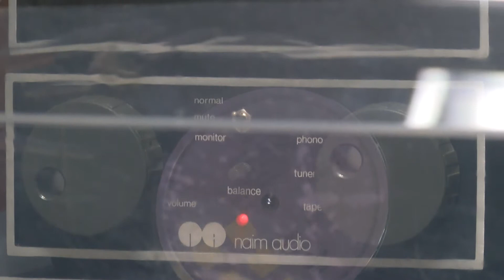Sonus Faber Guarneri Palladio / Naim 42+160 / Garrard 301 v2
Speaker : Sonus Faber Guarneri Palladio
Pre : Naim 42
Power : Naim 160
Source : Garrard 301